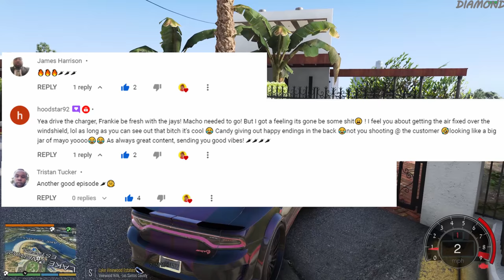House Hunting with CJ | GTA 5 Real Hood Life | GTA 5 Girls In The Hood #23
GTA 5 Real Life Mods - GTA 5 Girls In Tha Hood - Frankie, CJ and do some Millionaire Mansion Shopping around Los Santos in a Dodge Charger Hellcat Made By Another Youtube Creator @iSMACKZi .

This is a mod for Grand Theft Auto 5 BUT it is ONLY available for PC

No TikTok, Twitter or Snap

VIDEO UPLOADED BY DIAMOND